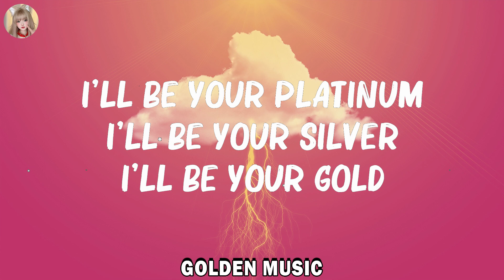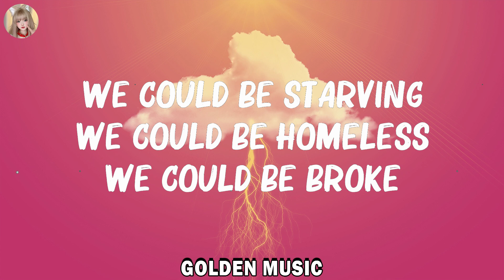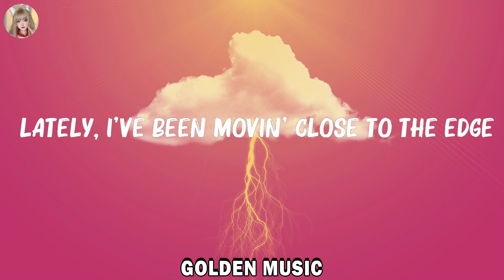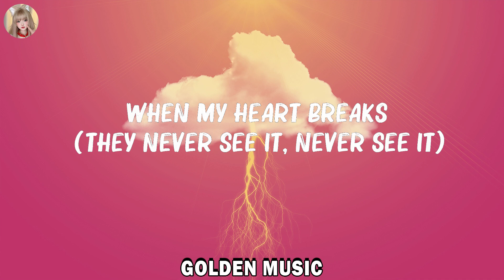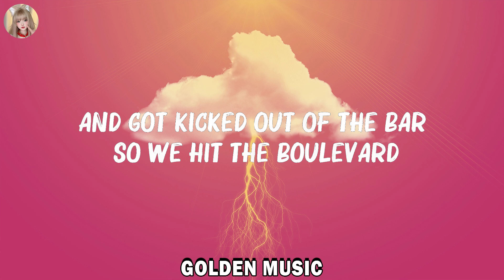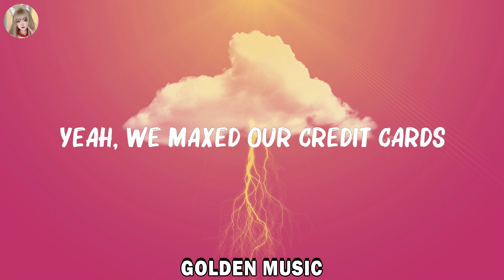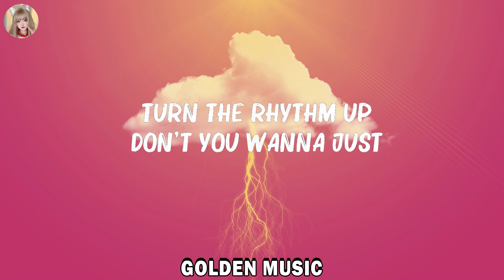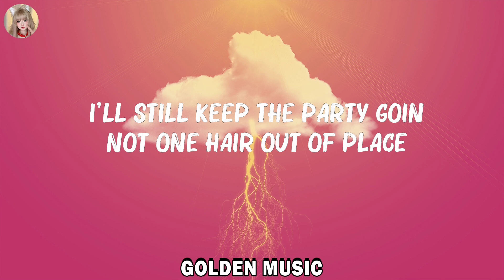Dua Lipa - Dance The Night (Lyrics) | Katy Perry,Justin Bieber,... Hot Lyrics 2023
Dua Lipa - Dance The Night (Lyrics) | Katy Perry,Justin Bieber,...